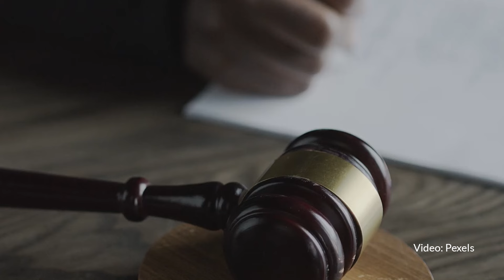Joaquín Guzmán López se declara “no culpable” en EU; enfrenta cargos por narcotráfico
Joaquín Guzmán López compareció junto a su abogado Jeffrey Lichtman, el mismo que defiende a su hermano Ovidio y quien defendió en su momento a su padre, ante la Jueza Sharon Johnson Coleman en el Tribunal de Chicago.